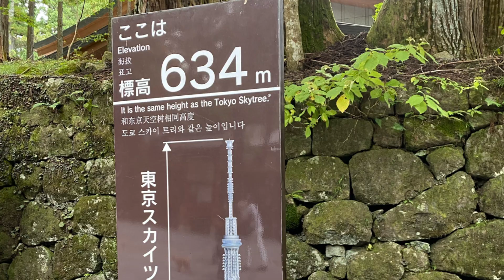NIKKO TRAVEL - One of the most beautiful Autumn places in Japan